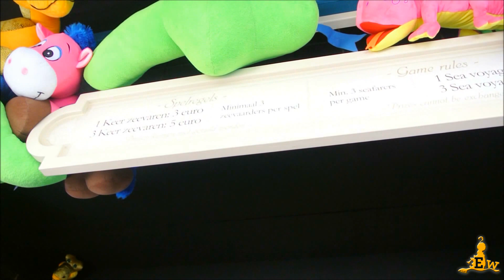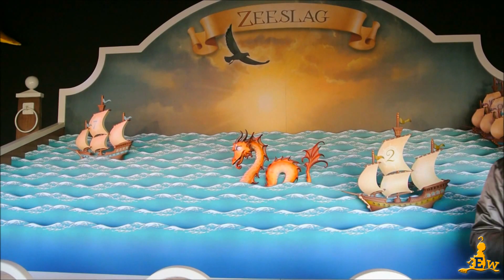Zeeslag - Vernieuwde Game Gallery @Efteling 30-03-2015